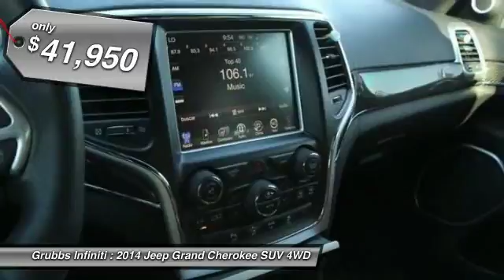2014 Jeep Grand Cherokee Dallas TX, Ft. Worth TX, Grapevine TX STK516544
Grubbs INFINITI
1500 E State Highway 114